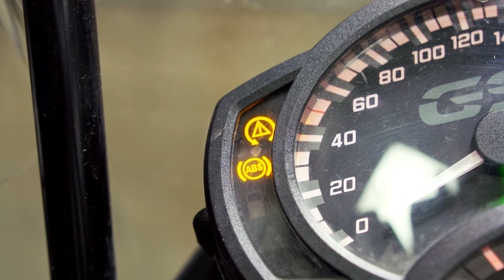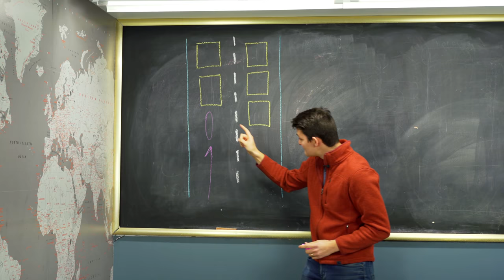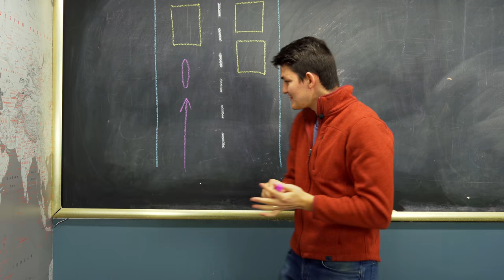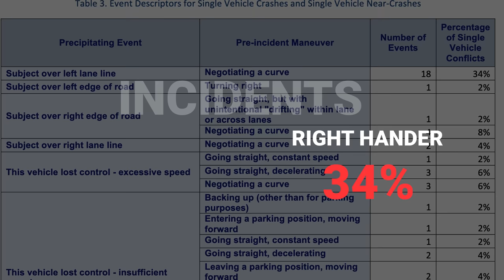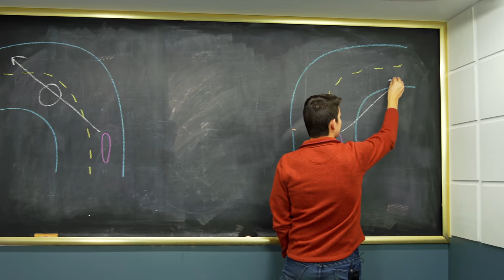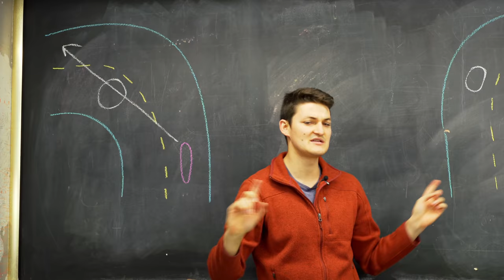3 Laws that Endanger Motorcycle Riders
No surprise to anyone paying attention but it’s not all rainbows and sunshine when it comes to laws and motorcycles. Do some traffic laws actively increase your risk factor instead of minimizing it?